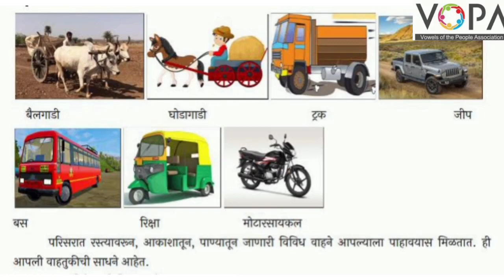4थी | परिसर अभ्यास १ | वाहतूक व संदेशवहन | वाहतुकीची साधने | V1 | VSchool